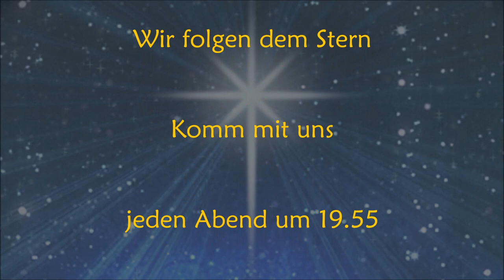Gemeinsam unterwegs - Adventskalender des Pfarrverbands Lelm | Teaser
Gemeinsam unterwegs
Richtung Weihnachten
Wir folgen dem Stern
Komm mit uns
jeden Tag einen Schritt
auf Weihnachten zu.

Online-Adventskalender
des Pfarrverbands Lelm
auf dem You-Tube-Kanal
"Pfarrverband Lelm"